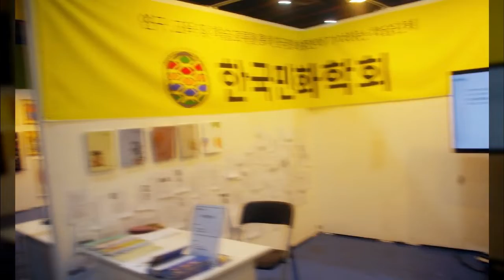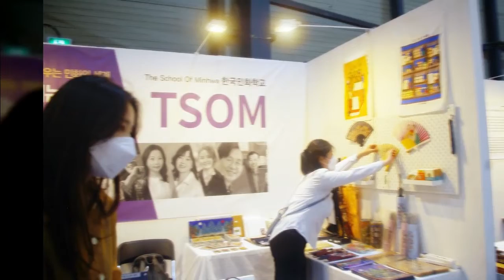제4회대한민국민화아트페어 -세텍